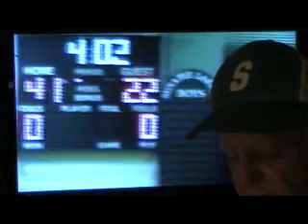Sunapee Green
Sunapee School spirit song written by Alan Peterson, former music teacher, copyright November 2013.